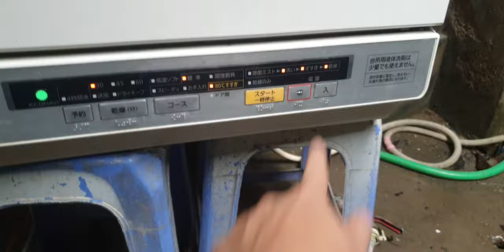#0377187558- Máy rửa bát panasonic NP-TR6 giá 3,5 triệu a